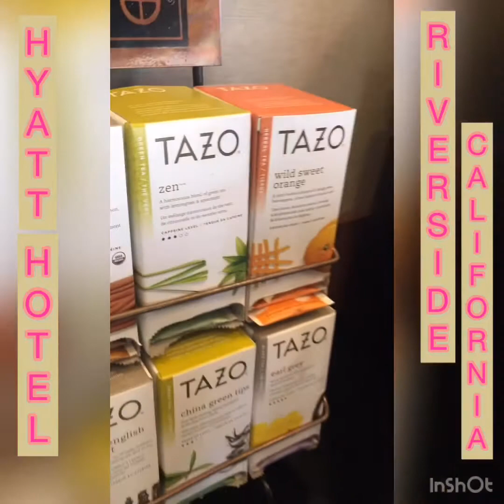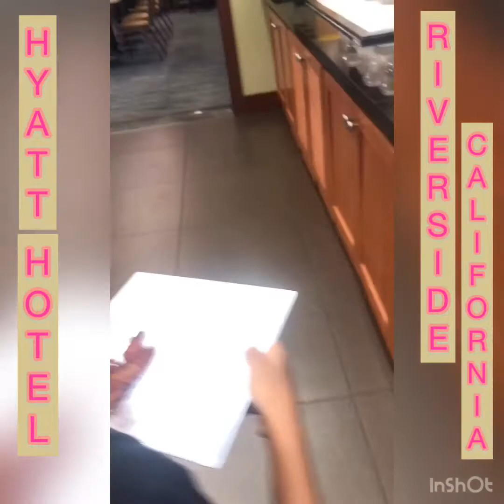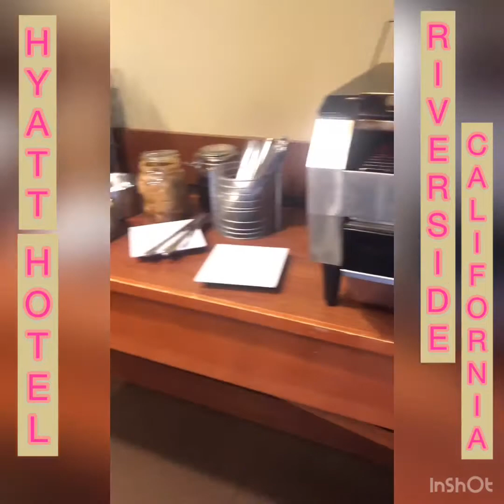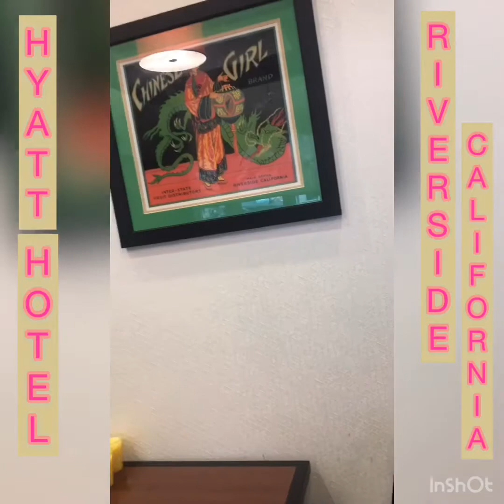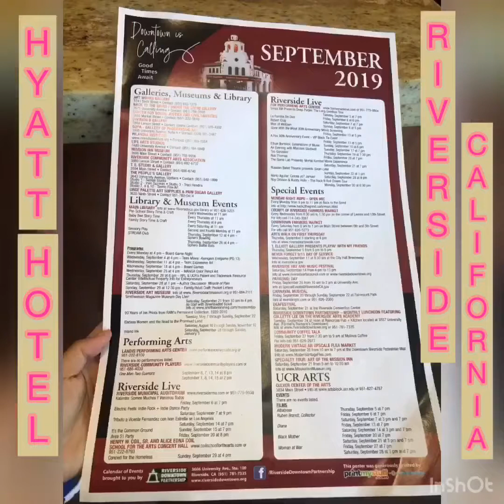Hyatt Hotel Review , Breakfast Buffet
Stayed at Hyatt Place, great costumer service, breakfast buffet every morning and military discount.